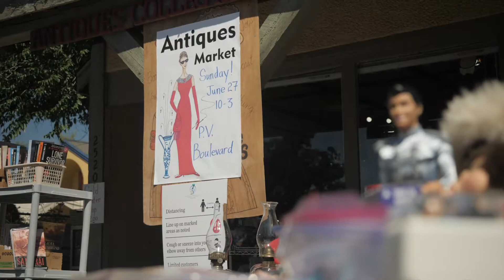Armstrong - Explore Next Door 2022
Armstrong Welcomes you to explore next door

Whether you are looking to entertain your family for an hour or an afternoon, Armstrong has something for everyone!

Start your day at the farmer's market with some fresh produce grown only minutes away! Grab a coffee or enjoy a lunch at one of our many restaurants. You can even get that to go and have a picnic at memorial park!

In the afternoon, enjoy one of the many daytime or twilight markets, packed with food, entertainment, and music.

Armstrong has many shops from outdoor gear, to kids apparel and many wonderful second-hand and antique stores to find your treasures.

And the fun doesn't stop just because it gets cold, Armstrongs shops and markets go year-round! So, there is always something fun to do!

To plan your family trip, please contact the friendly staff at the Armstrong Spallumcheen Chamber of Commerce.

We will see you soon!